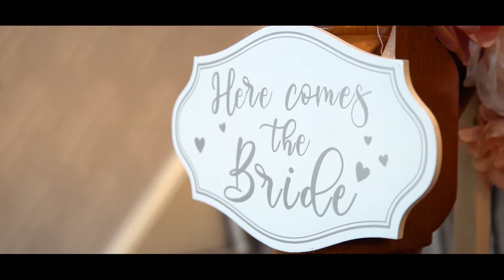Wedding Trailer of Harj & Sabrina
Dashmesh Films